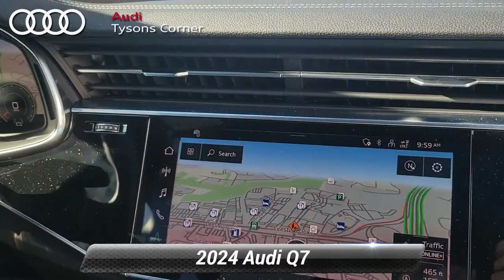New 2024 Audi Q7 Premium Plus, Vienna, VA 24A0129